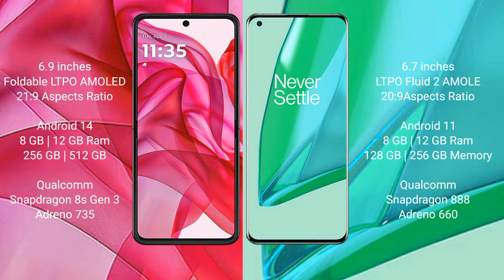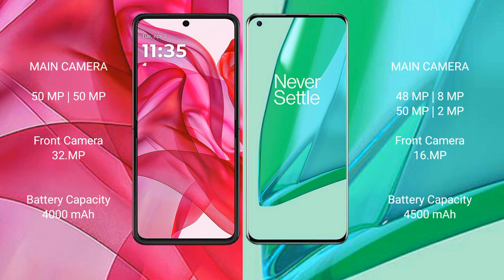Motorola Razr 50 Ultra vs OnePlus 9 Pro Review